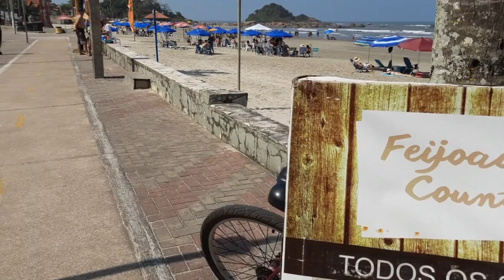Itanhaém 27/08/22 - Praia do Sonho movimentada neste sábado